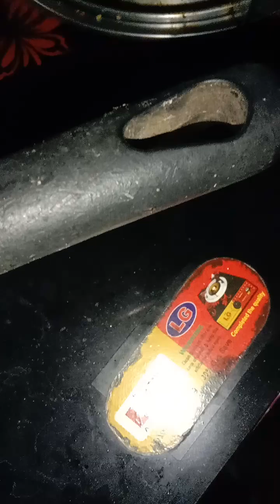আলু ভাজি করতেছি